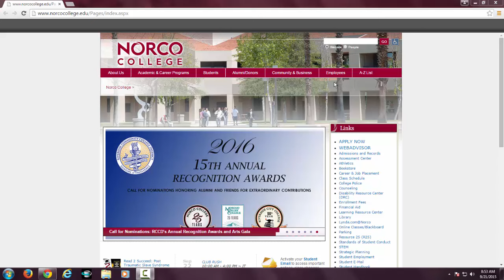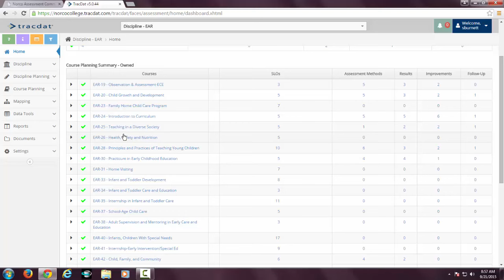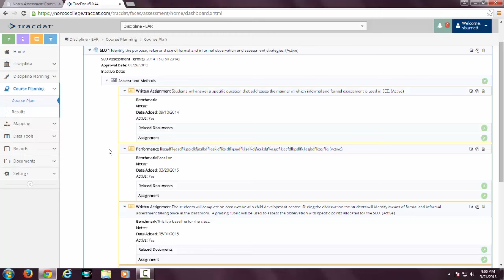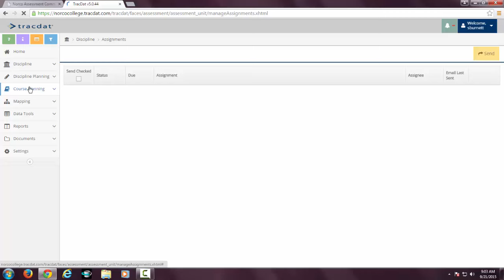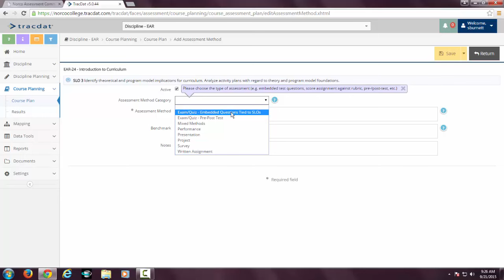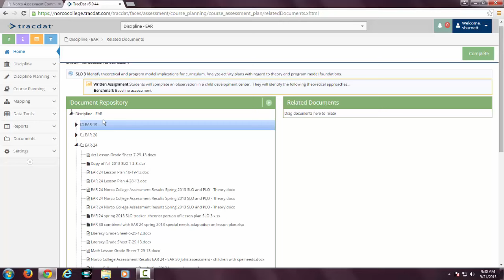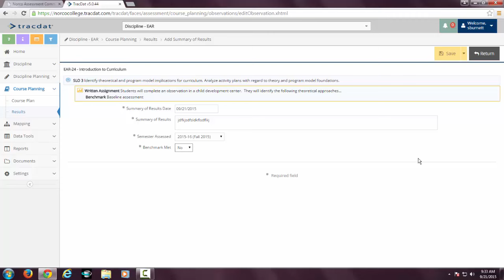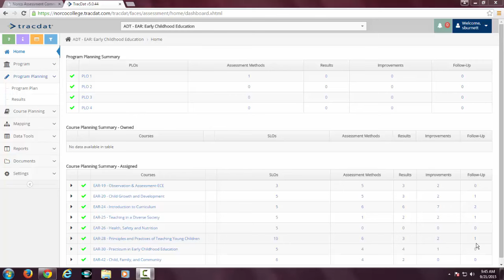TracDat V Initial Assessment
The Assessment Coordinator for Norco College provides an initial training on TracDat V.  An overview of the tools available is provided and specific training on how to create an assessment is demonstrated.